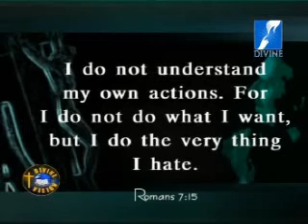Fr. Augustine Vallooran Speech (English) -41